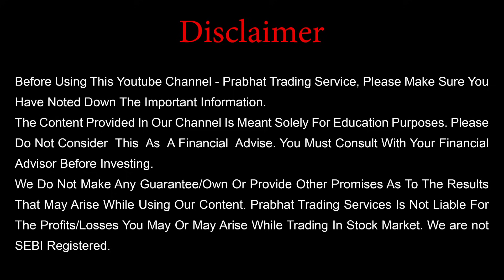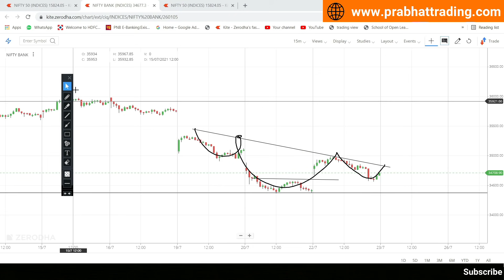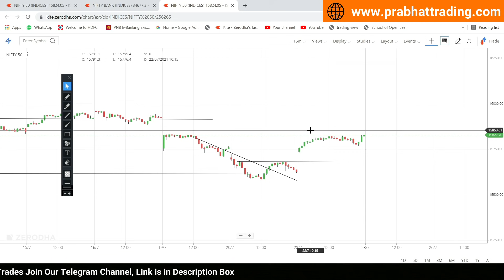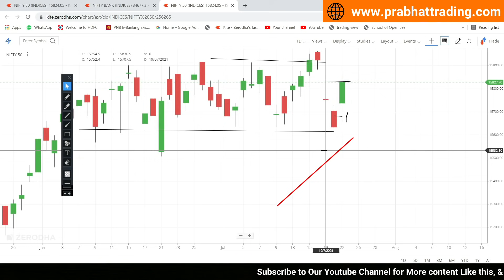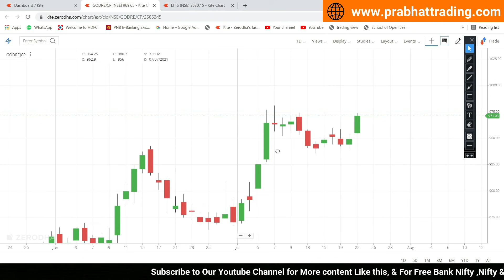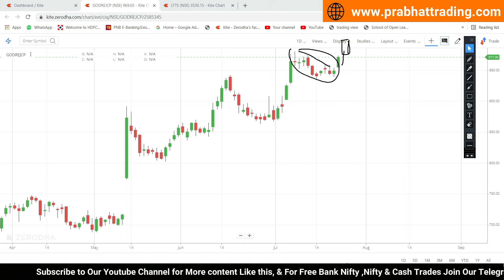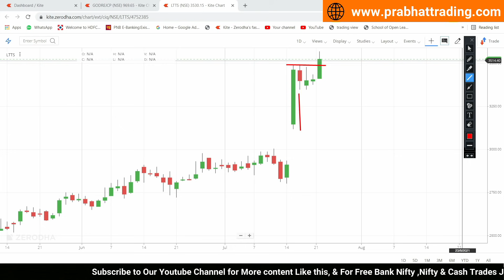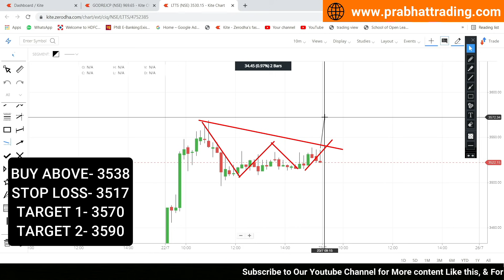Daily Best Intraday Stocks | 23rd July 2021 | Stocks to Trade Tomorrow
Daily Best Intraday Stocks | 23rd July 2021 | Stocks to trade Tomorrow | best intraday stocks for tomorrow | intraday trading stocks for tomorrow,

In this video I have mentioned the bank nifty and nifty analysis and also I have analyzed two stocks which can perform a good movement tomorrow, and best intraday stocks.